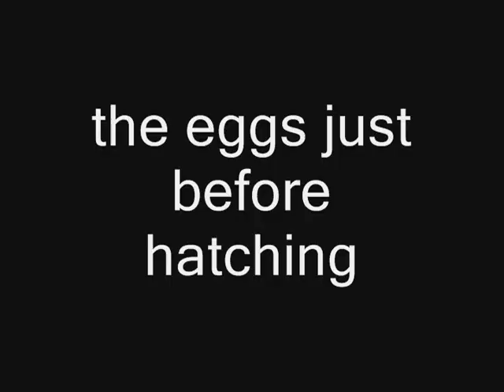clownfish breeding, first attempt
Our clownfish couple breeds every months... this is our first attempt to raise the babies...

UPDATE:
sadly the fry died after 2 days... we were not well equip to maintain them alive. We are learning and next time we hope we will do bether.
at least they survive longer then if we had left them in the main aquarium with all the other fishes ;)